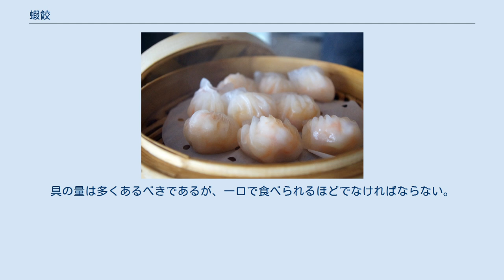蝦餃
蝦餃（ハーガオ、アルファベット表記:ha gow,haukau ）は、広東料理に分類される点心の一種。
エビを主たる材料とすることに特徴のある蒸し餃子である。
 日本語圏においては、説明的に「エビ蒸し餃子」や「エビ餃子」、「広東風エビ餃子」と呼称されることが多く、大手食品会社から発売されている蝦餃のチルド食品にもそのような呼称が用いられている。
本場の中国においては、蝦餃はしばしば焼売と一緒に並べて提供されることが多く、このような方法で提供される場合、まとめてハーガオシューマイ（蝦餃燒賣）と呼称される 。
 蝦餃は透明な外観を呈し、また滑らかである。
 蝦餃は広州郊外で考案された料理と言われているが、その後広く普及し、今では点心の料理人の技の巧拙を決する料理であると言われている。
 伝統的に、蝦餃を包む際には、その皮に少なくとも7つ、出来れば10以上のひだをつける必要があるとされている。
皮は薄くて半透明である必要があるが、箸でつまみ上げた時に皮が破れない程度には頑丈でなければならない。
また紙、容器、蒸籠内の他の蝦餃と付着せぬようにせねばならない。
エビにはよく火を通す必要があるが、火の通しすぎも禁物である。
具の量は多くあるべきであるが、一口で食べられるほどでなければならない。